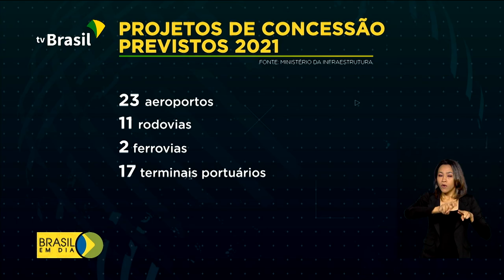Projetos na área de infraestrutura devem ter investimentos de R$ 140 bilhões em 2021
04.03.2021 - Os ministros da Infraestrutura e das Comunicações, juntamente com o presidente do Banco Central, participaram de um evento com empresários e falaram do cenário para novos investimentos e projetos de concessões e leilões.